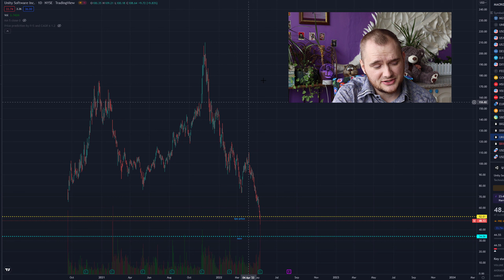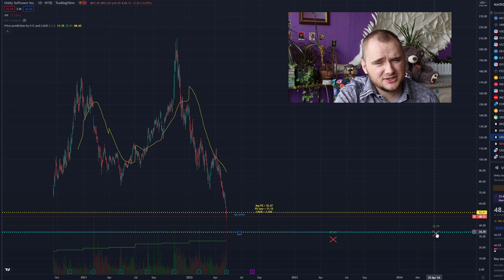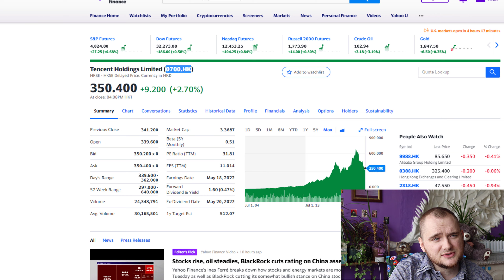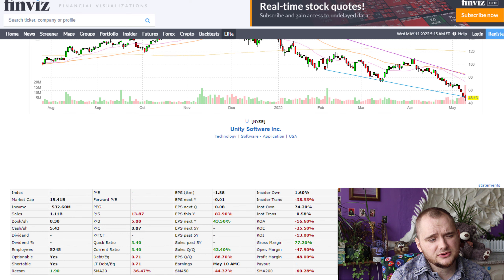Unity Software stock price prediction 2022-2023 📈 (U stock analysis)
A tremendous amount of value:
➤ Source code: “Price prediction by P/S and CAGR” (TradingView)
➤ Full video course based on this model. Guide to beat the market.
➤ Access to my Google Spreadsheet with 1000+ stocks.

I can help you receive a 50% annual return on your investments!

❤️ Please help me to grow this channel:
Share this link on your social platform.

Do I speak too slow? Change the playback speed to 1.5-2.0